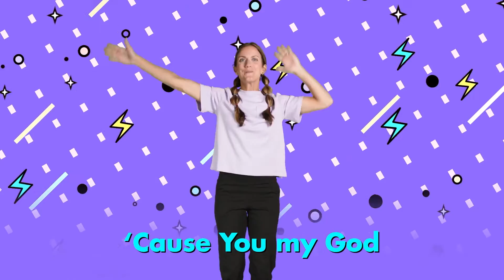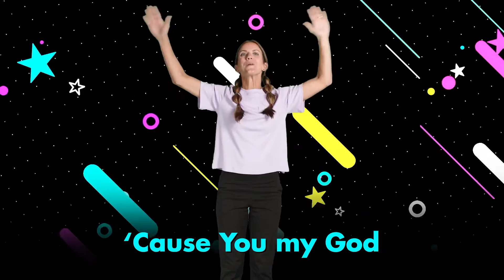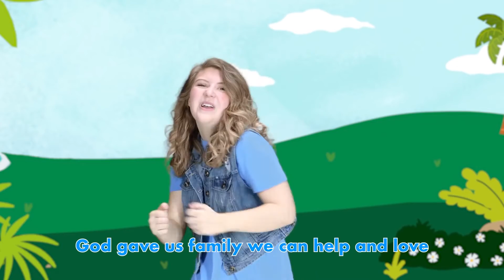God Gave Us Everything | Give Thanks (11/13/22) | Preschool/Kindergarten Week 1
Hey NH Kids! Welcome to our new series, Give Thanks. During this series, we will learn How to give thanks to others but most importantly learn how God gave to US! So let's get ready to have some fun this week with Natalie and Brooke as we learn how God gave us EVERYTHING!